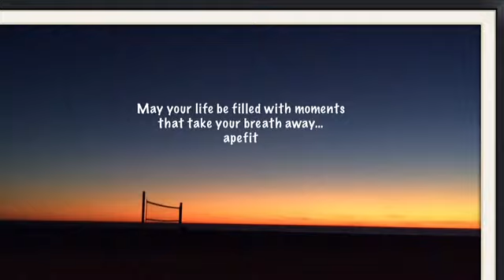Life is not measured by the number of breaths we take... Maya Angelou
November 5th, 2014.                                        Life is not measured by the number of breaths we take, but by the moments that take our breath away…
Maya Angelou